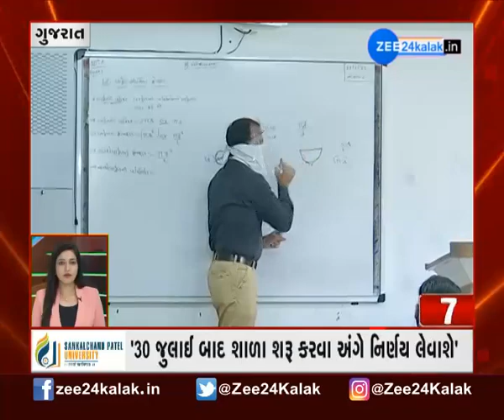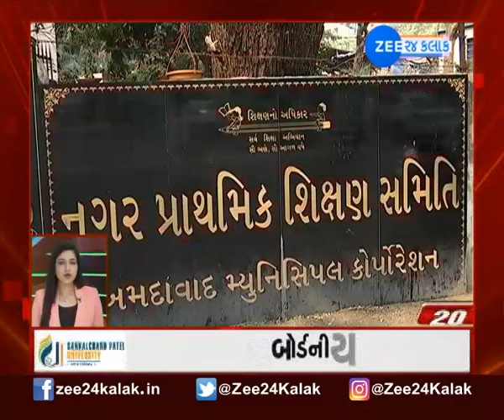Speed News | Super Fast Update | ગુજરાત સમાચાર | Watch on ZEE 24 Kalak | Fatafat Khabar | Gujarat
Fatafat Khabar | Speed News | Super Fast Update | ગુજરાત સમાચાર | Watch on ZEE 24 Kalak

ગુજરાતના એકમાત્ર રશિયન વેક્સીન આપતા સેન્ટરની ડિમાન્ડ વધી, અન્ય રાજ્યોમાંથી આવી રહ્યાં છે લોકો
મધ્ય પ્રદેશ, મહારાષ્ટ્ર અને રાજસ્થાનના લોકો કોરોનાની 'સ્પુતનિક' રશિયન રસી મૂકાવવા માટે ગુજરાતના સુરતમાં સેંકડો કિલોમીટરનો પ્રવાસ કરવા પણ તૈયાર છે. 'સ્પુતનિક' રસી (sputnik v vaccine) માટે મુંબઈના 90 લોકોએ સુરત કિરણ હોસ્પિટલમાં રજિસ્ટ્રેશન (vaccination) કરાવ્યુ છે. અન્ય રાજ્યોમાંથી 500 થી વધુ લોકો રશિયન વેક્સીન પર ભરોસો કરી સુરતમાં રશિયન સ્પુતનિક વેક્સીન માટે રજિસ્ટ્રેશન કરાવી ચુક્યા છે.

જાહેર થયુ ધોરણ 12 સાયન્સનું પરિણામ
ધોરણ 12ના વિદ્યાર્થીઓની આતુરતાનો અંત આવ્યો છે. ધોરણ 12 વિજ્ઞાન પ્રવાહનું પરિણામ જાહેર થઈ ગયુ છે. આજે સવારે 8 વાગ્યે પરિણામ ઓનલાઇન જાહેર કરવામાં આવ્યું છે.